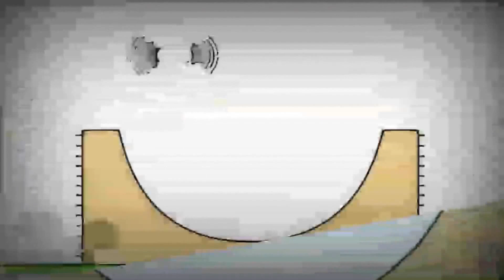25 квітня 2022 р.